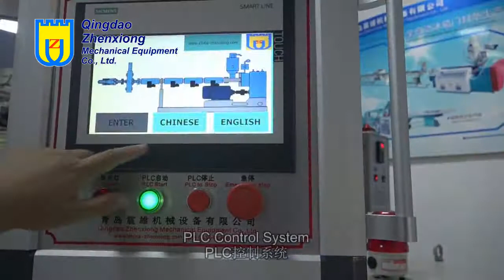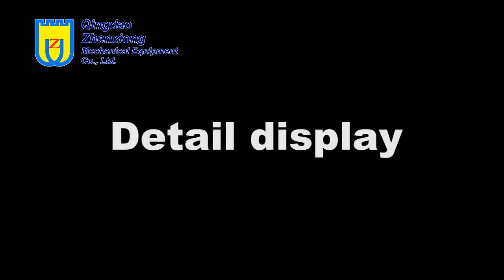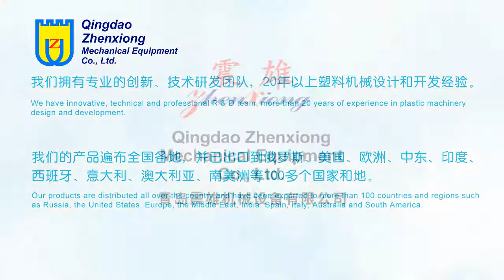Lu soft and hard profile coextrusion line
Hi , This is Sophie from Qingdao Zhenxiong.
We are professional manufacturer of plastic extruder in China.

Hope we have a chance to cooperate!

Any further questions, pls feel free to let us know.:)

Together, we make it better!